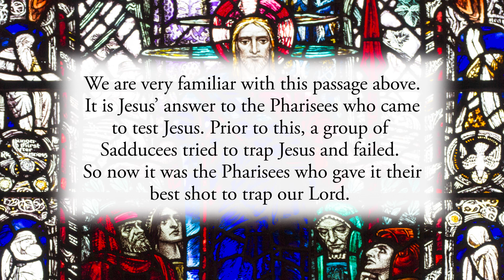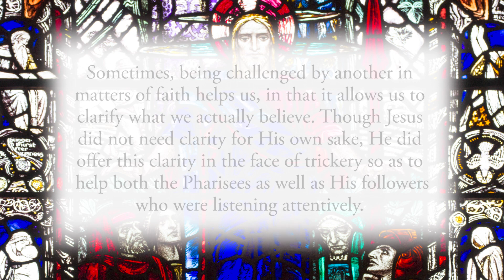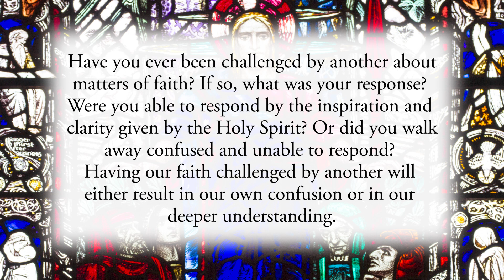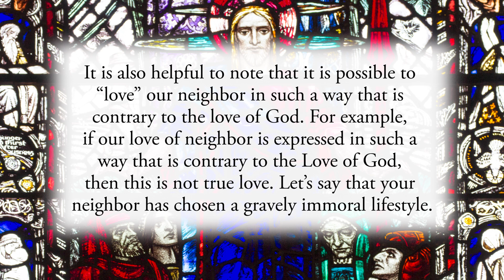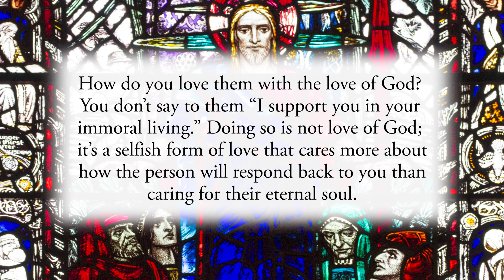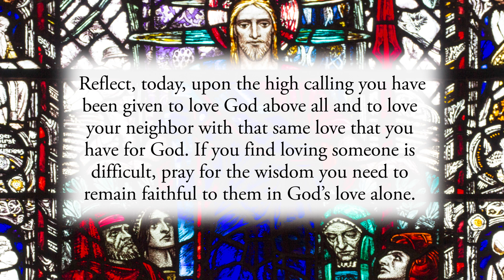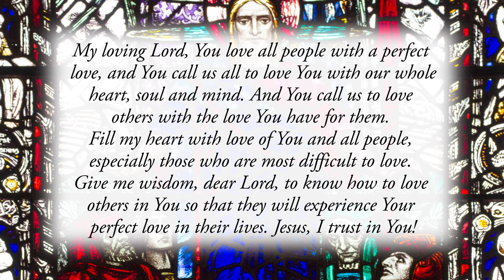Loving in Difficult Situations - Friday, August 20, 2021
“You shall love the Lord, your God, with all your heart, with all your soul, and with all your mind. This is the greatest and the first commandment. The second is like it: You shall love your neighbor as yourself.” Matthew 22:37–39

We are very familiar with this passage above. It is Jesus’ answer to the Pharisees who came to test Jesus. Prior to this, a group of Sadducees tried to trap Jesus and failed. So now it was the Pharisees who gave it their best shot to trap our Lord. Of course, Jesus’ answer was perfect. And upon the conclusion of this answer, Jesus returned the favor by asking the Pharisees some questions that they could not answer, and they dared not ask Him any further questions at that time.

Sometimes, being challenged by another in matters of faith helps us, in that it allows us to clarify what we actually believe. Though Jesus did not need clarity for His own sake, He did offer this clarity in the face of trickery so as to help both the Pharisees as well as His followers who were listening attentively.

Have you ever been challenged by another about matters of faith? If so, what was your response? Were you able to respond by the inspiration and clarity given by the Holy Spirit? Or did you walk away confused and unable to respond? Having our faith challenged by another will either result in our own confusion or in our deeper understanding.

By answering this question in the way that Jesus did, He presented the entire Law given by Moses in the Ten Commandments in a new and summarized way. The first three of the Ten Commandments have to do with love of God, and the last seven have to do with love of neighbor. The second commandment Jesus gives, “You shall love your neighbor as yourself,” is a consequence of the first commandment. How do you “love yourself?” You do so by fulfilling the first commandment Jesus gave: “love the Lord, your God, with all your heart, with all your soul, and with all your mind.”

It is also helpful to note that it is possible to “love” our neighbor in such a way that is contrary to the love of God. For example, if our love of neighbor is expressed in such a way that is contrary to the Love of God, then this is not true love. Let’s say that your neighbor has chosen a gravely immoral lifestyle. How do you love them with the love of God? You don’t say to them “I support you in your immoral living.” Doing so is not love of God; it’s a selfish form of love that cares more about how the person will respond back to you than caring for their eternal soul.

Love of neighbor, at times, especially when the “neighbor” is a family member who has turned from God, can be challenging. But when it is, think about the way that the Sadducees and Pharisees tried to constantly trap Jesus. He always gave the perfect response of love and never allowed their misguided conversation to leave confusion. So with us, we must rely upon the wisdom and love of God when loving another is difficult. God must guide our every conversation in that case so that the other knows they are loved and so that our love does not deviate from the pure love of God.

Reflect, today, upon the high calling you have been given to love God above all and to love your neighbor with that same love that you have for God. If you find loving someone is difficult, pray for the wisdom you need to remain faithful to them in God’s love alone. And if you find your love challenged, rely upon our Lord to lead you and to give you the words you need when you need them the most.

My loving Lord, You love all people with a perfect love, and You call us all to love You with our whole heart, soul and mind. And You call us to love others with the love You have for them. Fill my heart with love of You and all people, especially those who are most difficult to love. Give me wisdom, dear Lord, to know how to love others in You so that they will experience Your perfect love in their lives. Jesus, I trust in You!

CHAPTERS:
0:00 Beginning
0:19 Scripture Quote
0:39 Daily Reflection
5:23 Final Meditation
5:60 Closing Prayer